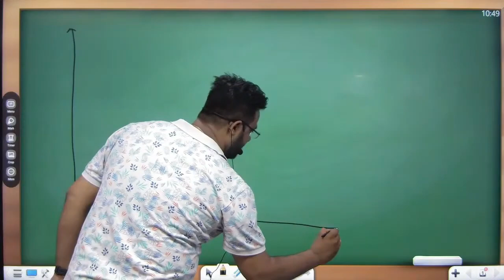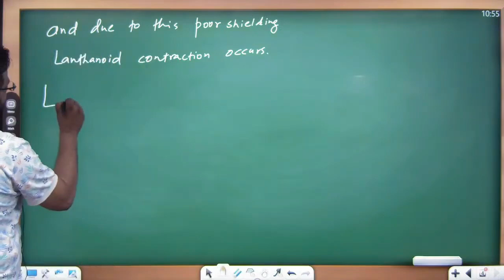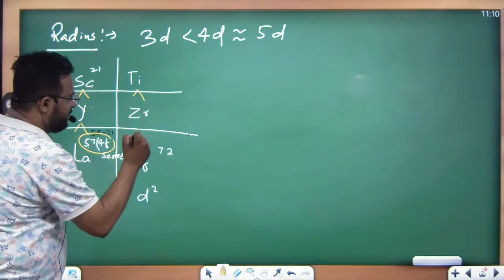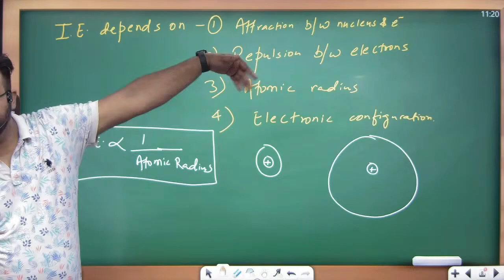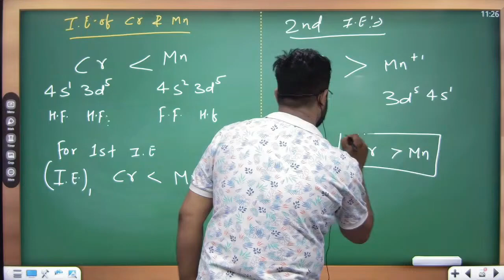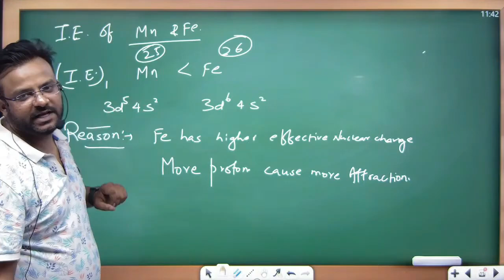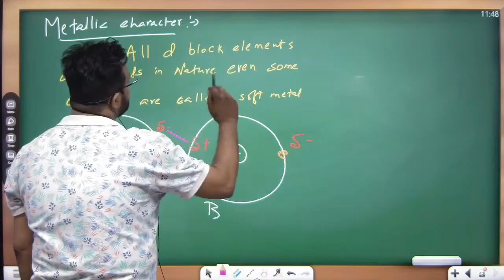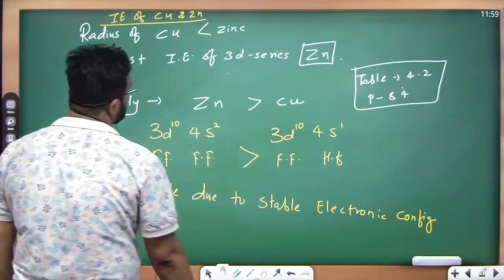D AND F BLOCK I L-3 I CHEMISTRY I CLASS 12 I JEE/NEET/CBSE/State Board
In Class 12 Chemistry, the d and f block elements are an important topic. Here's a detailed overview, covering key concepts and properties typically included in the syllabus:

D-Block Elements (Transition Metals)
General Characteristics:

Electronic Configuration: (n-1)d1-10 ns0-2.
Variable Oxidation States: Transition metals can exhibit multiple oxidation states, often differing by one unit (e.g., Fe²⁺ and Fe³⁺).
Formation of Colored Compounds: The presence of partially filled d orbitals allows transition metals to absorb specific wavelengths of light, leading to colored compounds.
Catalytic Properties: Many transition metals and their compounds act as catalysts in industrial and biochemical processes (e.g., Fe in the Haber process).
Complex Formation: Transition metals can form complex ions with ligands, due to their ability to donate d electrons.
Magnetic Properties: Some transition metals exhibit paramagnetic or ferromagnetic properties due to unpaired d electrons (e.g., Fe, Co, Ni).
Examples:

Iron (Fe): Used in construction and manufacturing.
Copper (Cu): Known for its electrical conductivity.
Zinc (Zn): Used for galvanization to prevent rusting.
Important Compounds:

Potassium dichromate (K₂Cr₂O₇): An oxidizing agent.
Potassium permanganate (KMnO₄): Used in redox reactions.
F-Block Elements (Lanthanides and Actinides)
General Characteristics:

Electronic Configuration: (n-2)f1-14 (n-1)d0-1 ns2.
Lanthanides:
Known for their high magnetic susceptibility and catalytic properties.
Typically form +3 oxidation states.
Used in manufacturing strong permanent magnets (e.g., Neodymium magnets).
Actinides:
Include elements with atomic numbers from 89 to 103.
Many are radioactive (e.g., Uranium and Plutonium).
Exhibit multiple oxidation states, often more than lanthanides.
Used in nuclear reactors and weapons.
Important Compounds:

Uranium dioxide (UO₂): Used as nuclear fuel.
Thorium oxide (ThO₂): Used in gas mantles and nuclear reactors.
Important Concepts and Reactions
Oxidation States:

Transition metals can change oxidation states through redox reactions.
Example: Cr₂O₇²⁻ (orange) to Cr³⁺ (green) in acidic medium.
Coordination Compounds:

Complexes formed by transition metals with ligands.
Example: [Fe(CN)₆]³⁻ (Ferricyanide).
Magnetic Properties:

Paramagnetism due to unpaired electrons in d or f orbitals.
Example: Manganese(II) chloride (MnCl₂).
Catalysis:

Role of transition metals in catalysis.
Example: Vanadium(V) oxide (V₂O₅) in the Contact process for sulfuric acid production.
Summary:
D-block elements are notable for their variable oxidation states, formation of colored compounds, and catalytic properties.
F-block elements include the lanthanides and actinides, characterized by their complex electron configurations and significant applications in various industries.
This overview provides a foundational understanding of d and f block elements in Class 12 Chemistry.